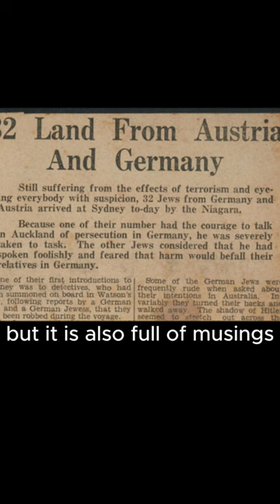The journey of Heinz and Gisela Bernhard: An Introduction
The journey of Heinz and Gisela Bernhard to Australia in 1938: they called it their honeymoon, but it was a flight from certain death!